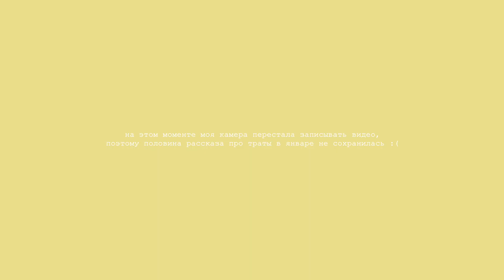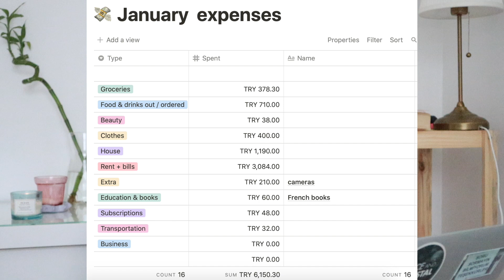СКОЛЬКО Я ТРАЧУ В МЕСЯЦ В СТАМБУЛЕ? (аренда, еда, одежда и др.)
хелоууууу, в этом видео решила рассказать вам о своих расходах за декабрь и январь! понравилось? напишите сколько денег вы тратите и где живете :)

еще хотела добавить, что квартиру я снимаю в районе Kadıköy (центр на азиатской стороне), это двушка 1+1 в новом доме!

✨ С С Ы Л КИ

где я живу? живу в стамбуле уже 1,5 года (родилась в екатеринбурге)
чем занимаюсь? преподаю английский и турецкий онлайн, основала свою языковую онлайн-школу, изучаю французский в istanbul üniversitesi
день рождения? 19 февраля 2000
камера? canon eos m50, canon 600d